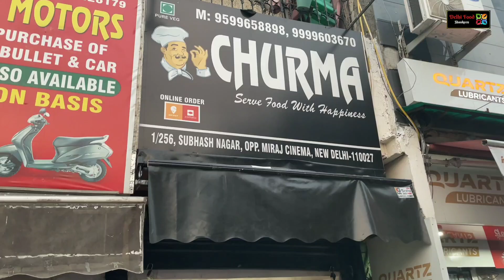Unlimited Aloo Naan Thali || Unlimited food in Delhi || West Delhi || Subhash Nagar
in this thali you get unlimited aloo naan unlimited missi roti unlimited

pizza challenge
pizza eating challenge
chole bhature challenge 5100
rohini food challenge
rohini chole bhature challenge
chole bhature challenge in rohini
challenge
challenge accepted
eat and win
finish chole bhature and win 5100 rs cash
delhi food
delhi street food
rohini street food
viral video
street food
win cash
indian food
foodies
chole bhature
best chole bhature in delhi
famous chole bhature in delhi
vlogs india
trending video
trending
food challenge
craziest food challenge
street food challenge
crazies foood challenge
eating and win 500 rupees
food
eating show
eating and win challenge
win challenge
unlimited food
big bhatura challenge
how to win chola bhatura challenge
5100 chole bhature challenge
Chole bhature eating challenge
Bhature eating challenge
3 min chole bhature eating challenge
Chole bhature
Food challenge
3 mins Chole bhature Challenge
Chole bhature challenge
5100 food challenge
11000 food challenge
5100 challenge
2100 food challenge
5100 cash
Eat and win money
Food eating challenge
Trending food challenge
Trending challenge
Eat 4 Plate Chole bhature and win 11000 cash
thali challenge
naan challenge
biggest thali challenge